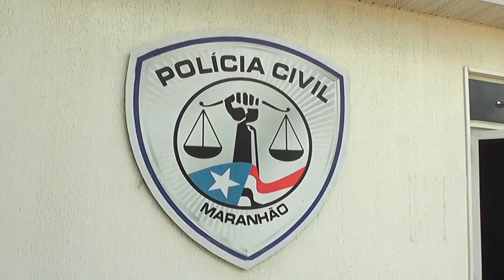TV Remanso - AUMENTO DAS DENÚNCIAS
No último plantão da Delegacia Regional de Santa Inês foram registrados seis casos de violência contra a mulher. A delegada explica que os números tem crescido por conta do aumento das denúncias e também do isolamento social, que faz com que a vítima passe mais tempo com seu agressor.